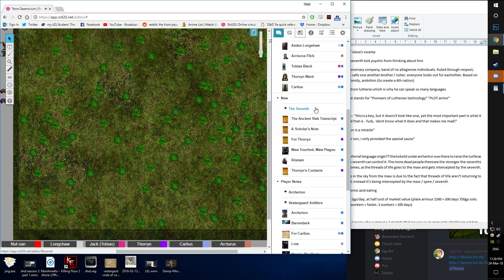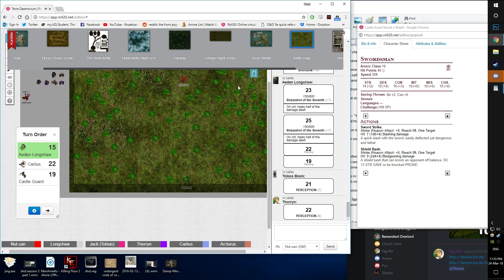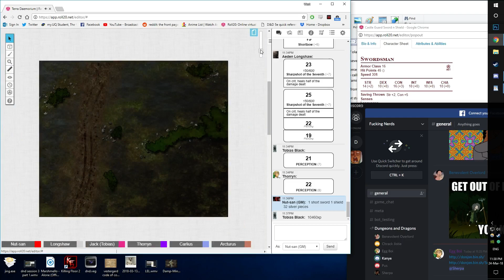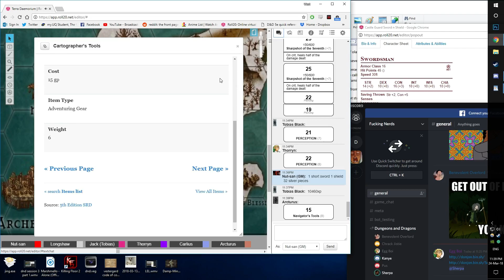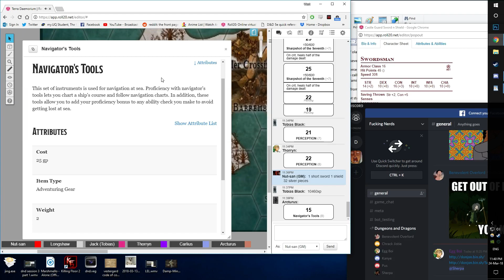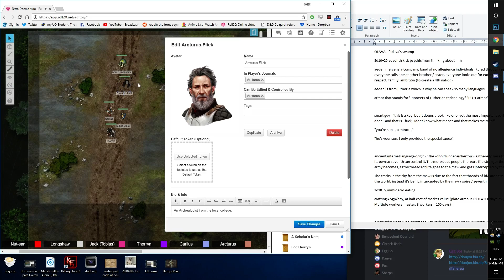Karazdiin - From Archerton to the Swamp E07 Part 5 of 5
Escaping from Archerton's Underbelly, the party plans an expedition to the Swamp.

Leaving a like would be awesome :)